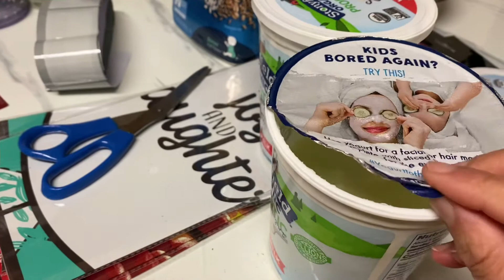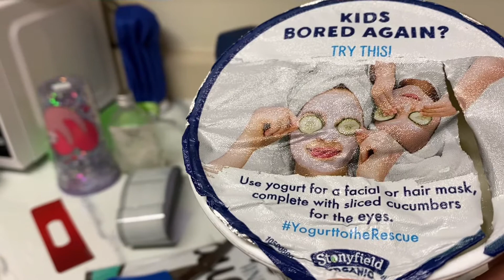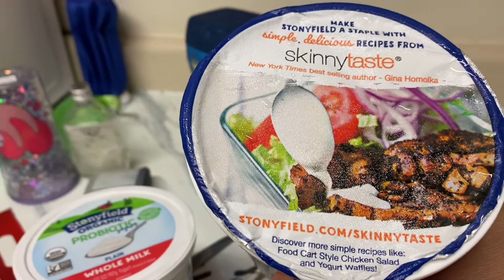Face mask and Hair mask, protein food “Yogurt”Mu America Ru, My life My Way, Odia vlogger in USA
Beauty tips for all age groups, Got the tips from my kitchen, Protein food “yogurt” face mask n hair mask.Mu America ru, My life my way, Odia Vlogger, Odia vlogger in Usa, MoOdisha, Aam Odia bhari badhia.
 Eat yogurt everyday n stay healthy. Travel vlog, food vlog, Fun vlog, adventures vlog, beauty vlog